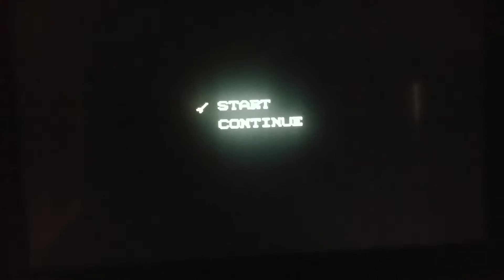Let's play Kid Icarus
Anyone remember this

NO HATE OR SPAM COMMENTS